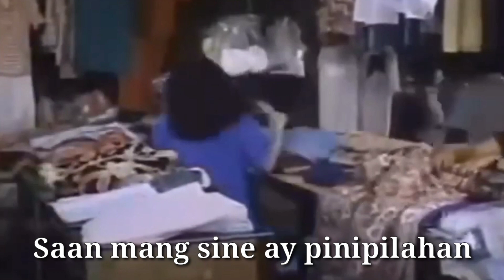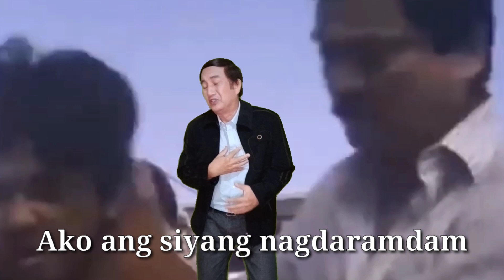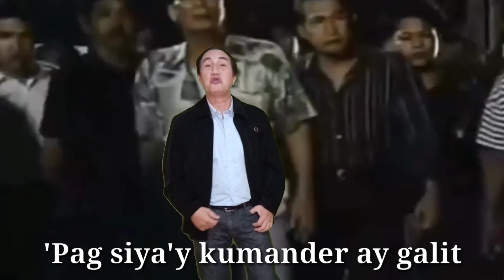Awit Handog Para Kay Daking FPJ